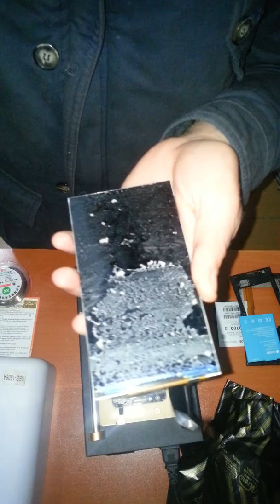Lcd Ayırıcı Ön Cam Sökme Makinası Nasıl Kullanılır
ekran nasıl ayrılır
lcd ekran sökümü
ön cam nasıl sökülür